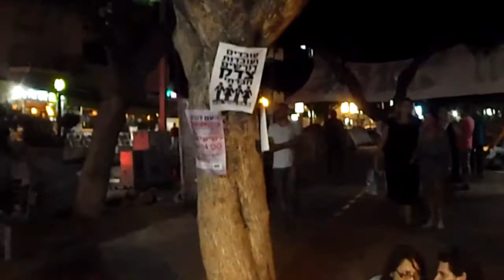Rockchilled רוק ברוטשילד במחאת האוהלים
גיטריסט ומתופף ברוטשילד במהפכת האוהלים